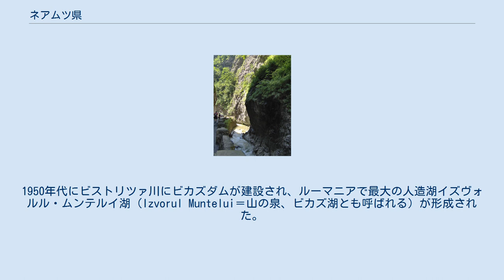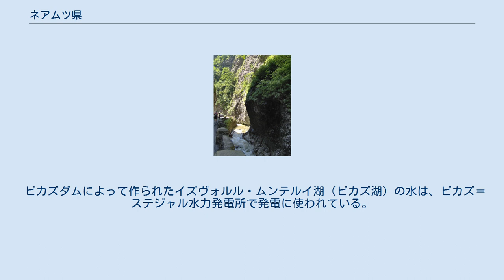ネアムツ県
ネアムツ県（ネアムツけん、Judeţul Neamţ）は、ルーマニア・モルダヴィア地方の県。
県都はピアトラ・ネアムツ。
民族構成は、ルーマニア人が98.66%、マジャル人が0.05%、ロマ人が1.08%、リポヴァン人が0.07%。
 東はヤシ県とヴァスルイ県、西はハルギタ県、北はスチャヴァ県、南はバカウ県に接する。
 県の西部は東カルパティア山脈に属する山地で、標高1907メートルのオコラシュル・マーレ峰と1904メートルのトアカ峰を持つチャフラウ山塊（en:Ceahlău Massif）がある。
また、ビカズ川に沿って美しいビカズ渓谷がある。
1950年代にビストリツァ川にビカズダムが建設され、ルーマニアで最大の人造湖イズヴォルル・ムンテルイ湖（Izvorul Muntelui＝山の泉、ビカズ湖とも呼ばれる）が形成された。
県の東部はシレト川に沿った標高の低い地域である。
 ビカズ渓谷 県内の主要産業には以下のものがある。
 ビカズダムによって作られたイズヴォルル・ムンテルイ湖（ビカズ湖）の水は、ビカズ＝ステジャル水力発電所で発電に使われている。
 ^ 国家統計局 Populatie ^ 国家統計局 Populaţia după etnie Archived 2009年8月16日, at the Wayback Machine.